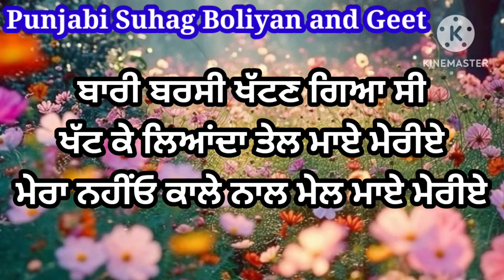ਮੈਂ ਨਹੀਂ ਕਾਲੇ ਨਾਲ ਜਾਣਾ ਮਾਏ ਮੇਰੀਏ | ਲੋਕਗੀਤ | Punjabi lokgeet | Folk song